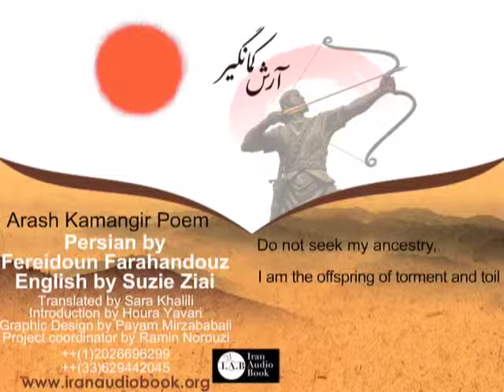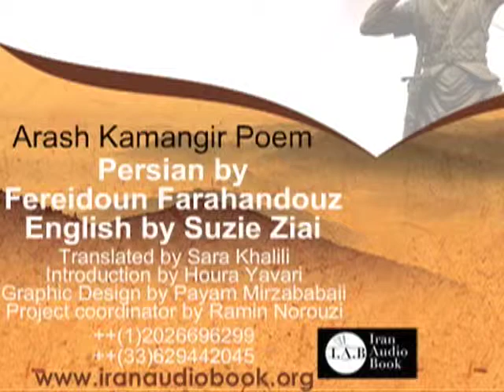Harfi baraye goftan 41 Fereidoun Farahandouz